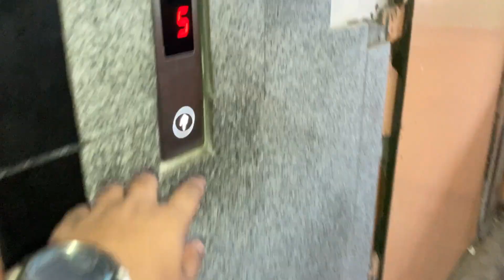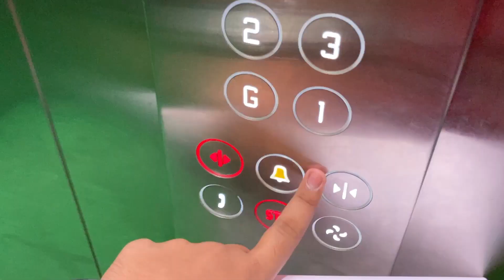Dancing In The Rain....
We danced in the rain, fought for khabar, and many more